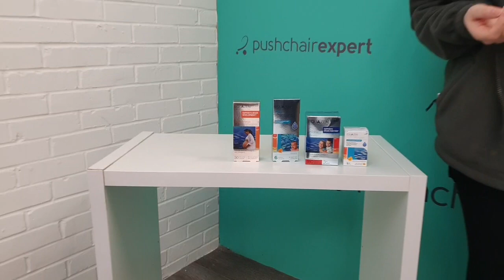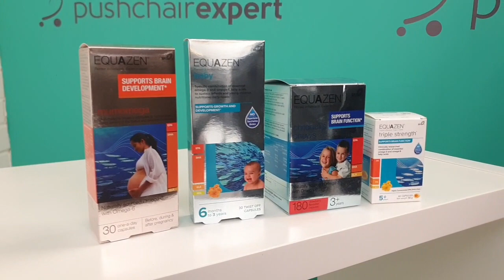Facebook Live - Unboxing the Venicci Tinum 2.0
19th April 2021 - Today we are unboxing the brand new Venicci Tinum 2.0 so you can see just how easy it is to do. Once built, we also go through the full details of how this updated pushchair works as well as the new features.

We gave away an Equazen Vitamins bundle!*

*the competition has now ended.